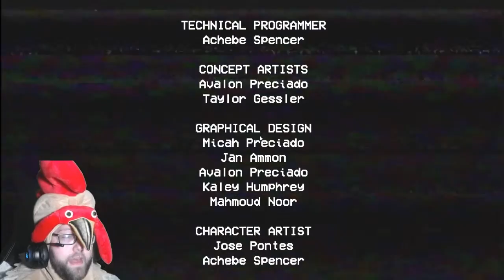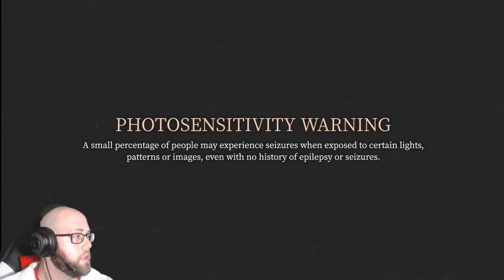★GODS BICEP★ SPOOKY HALLOWEEN STREAM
Join in the fun tonight with bunch of different scary games as you watch me get the shit scared out of me tonight.